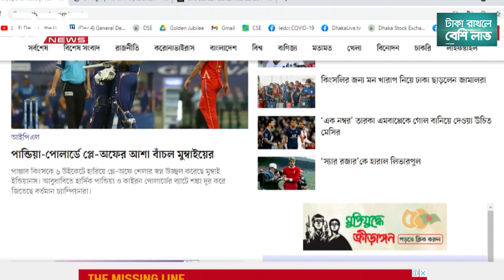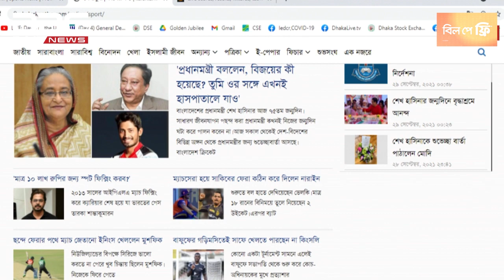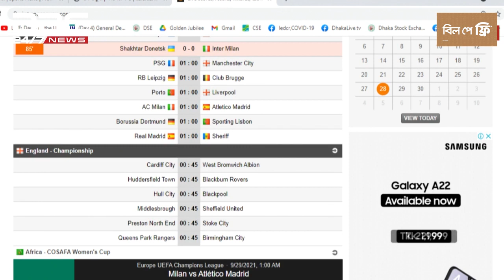খেলার দুনিয়ার পত্রিকার খবর